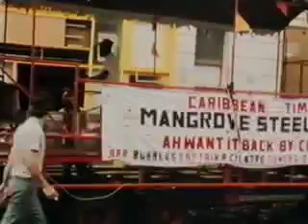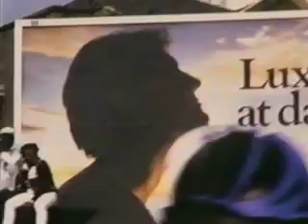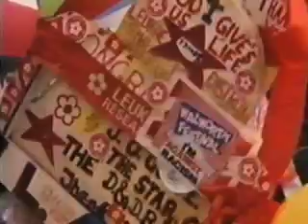Notting Hill Carnival 1983-1986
Documentary of Notting Hill Carnival 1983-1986 ( i.e. in its better years)   Shot on Super8, edited in camera and sound dubbed on from walkman by Dick Jewell.